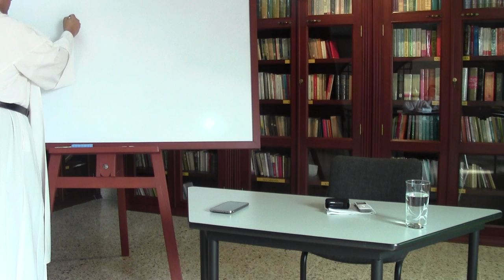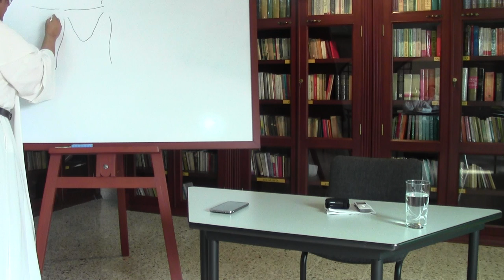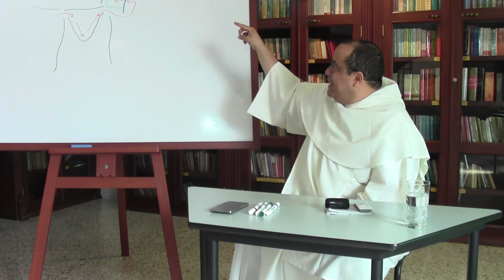San Juan, Evangelista de Cristo, 01 de 16, Esquema biográfico